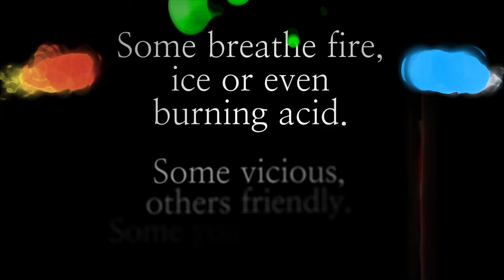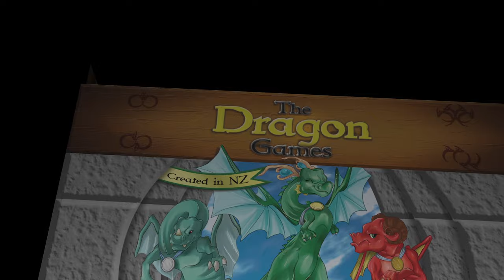The Dragon Games: Announcement Trailer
A new and exciting card game with multiple events that lets you and your children compete with dragons of all shapes, sizes and personalities!